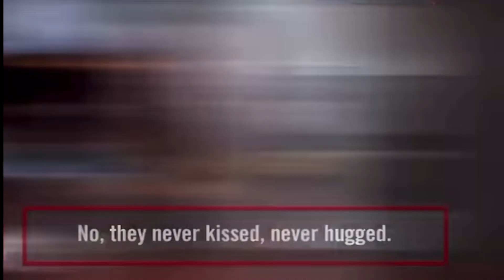Affair With Wife’s BEST FRIEND Ends in MURDER | The Original Chris Watts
Hello Lovely,

In this video we will be discussing the case of Chris Colman, in 2009 Chris Colman secret life ended in Murder of his entire family, this case is eerily similar to the Chris Watts case... Maybe its a "Chris Thing" , what do you think ?

💕Product used💕

MAKE UP FOR EVER Artist Color Pencil: Eye, Lip & Brow Pencil